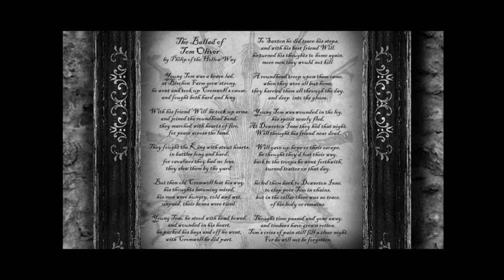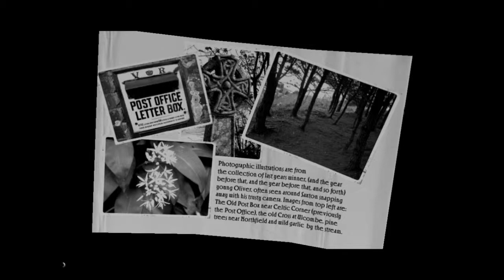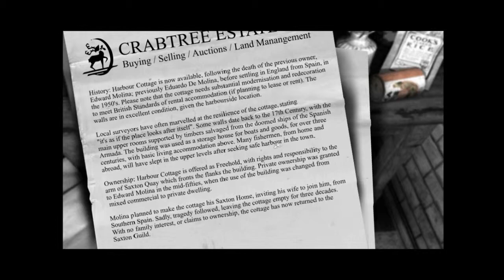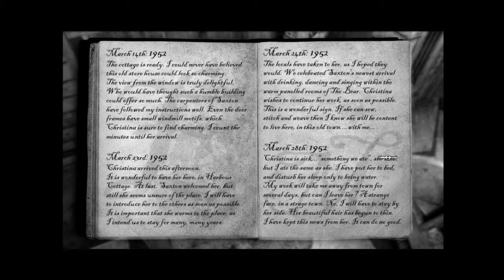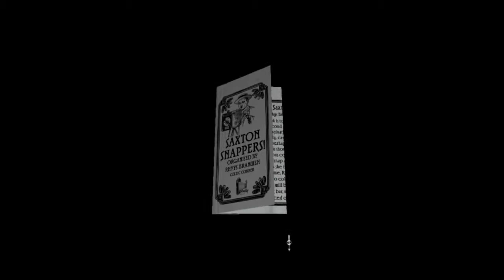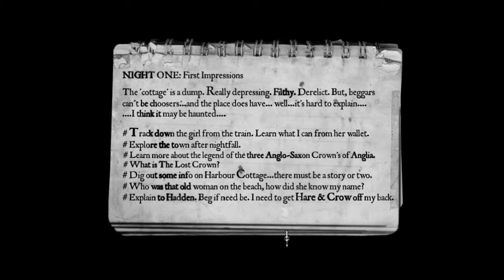The Lost Crown _ Part 2 (walkthrough w/o commentary)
Part 2 of The Lost Crown in HD. The Lost Crown is meant to be the first installment of a four game series based on the Darkling Room release.